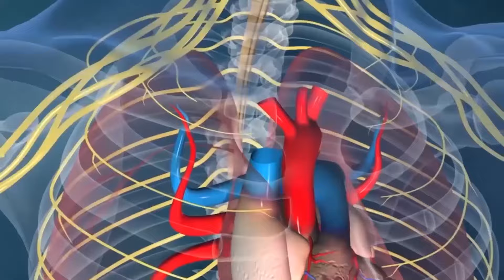HUU NDIO MTI MKUU UKITOLEWA MAGOME | NITIBA KWA WATU WANAOSIBIWA NA MAJINI, UCHAWI MASHEITWANI NUKS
PROJECTS NO 5
DR OMART BIHIZI